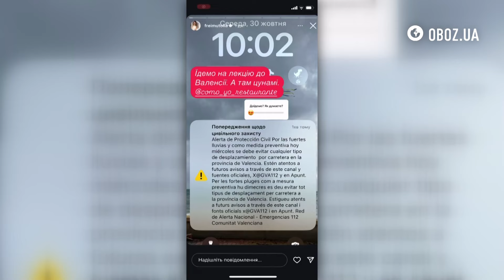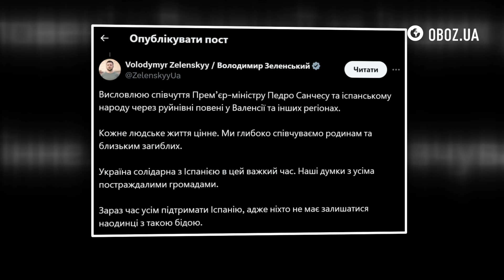⚠️ АНОМАЛЬНА ПОВІНЬ В ІСПАНІЇ! Люди ЗНИКАЮТЬ БЕЗВІСТИ — ВІДЕО УРАГАНУ ДАНА | OBOZ.UA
Схід і південь Іспанії через сильні зливи накрила повінь. Стихійне лихо забрало життя 95 людей, десятки зникли безвісти. Дороги затоплено, рух поїздів зупинено, а місцеві аеропорти перенаправляють рейси. Без електрики у Валенсії залишилися понад 150 тисяч будинків. Сильний вітер обірвав дроти ліній електропередач. Повінь, яка раптово охопила регіон, місцеві мешканці назвали ураган Дана. Детальніше про повінь в Іспанії дивіться у відео на каналі OBOZ.UA!